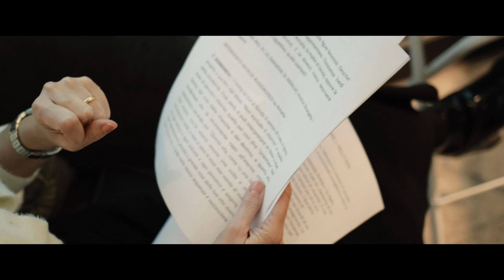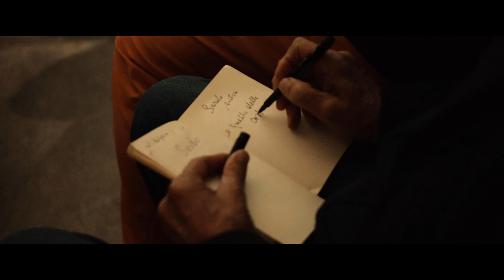La figlia italiana - Un tè con l'autore 2024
Video-intervista realizzata da: Duilio Scalici
Con Adelaide J. Pellitteri, Maurizio Guarneri e Rosa Di Stefano

Acquista il libro: